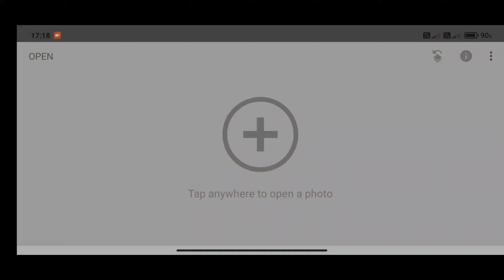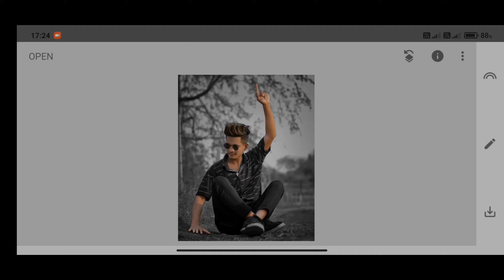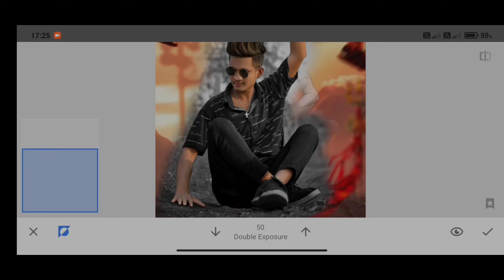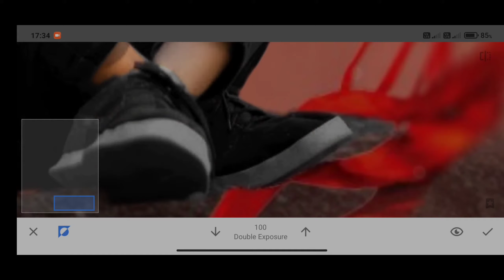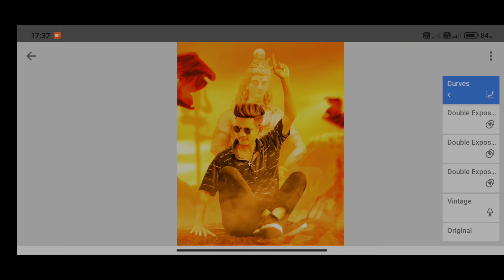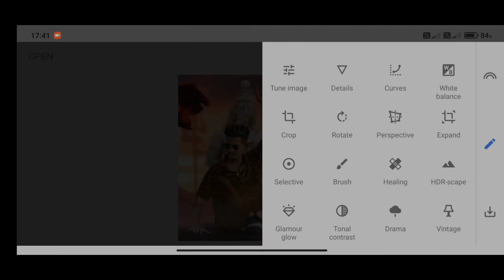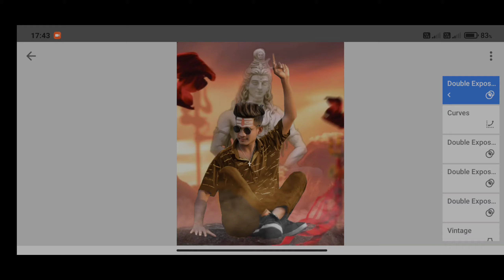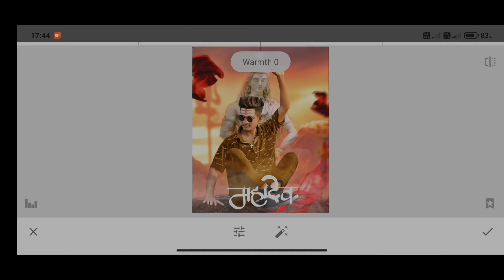Mahadev - Snapseed Photo Editing | Snapseed Realistic Background Change | Snapseed Tutorial In Hindi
Background link :-

Snapseed Photo Editing
Snapseed Realistic Background Change
New Snapseed Background Colour Trick
New Snapseed Background Editing Tricks
New Snapseed Background Change Trick
New Snapseed Photo Editing Trick 2021

Note :-  All the image/pictures shown in this video belong to the respected owner not me I am not the owner of any pictures showed in this video. All content used copyright to KY Creation .use or commercial display or editing of the content without proper Authorization is not allowed . Thank you